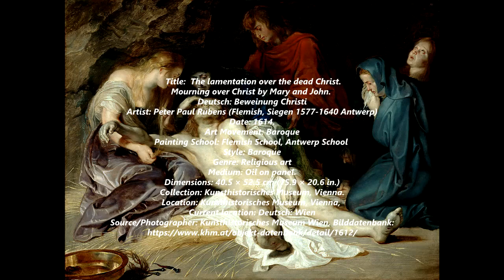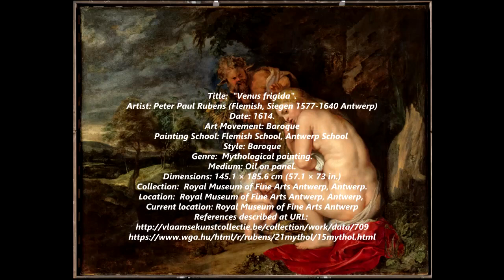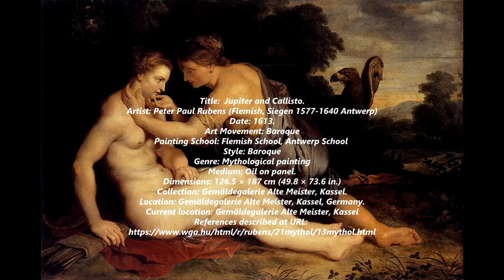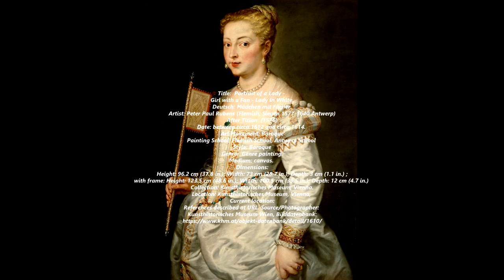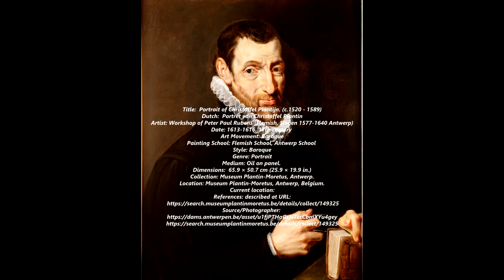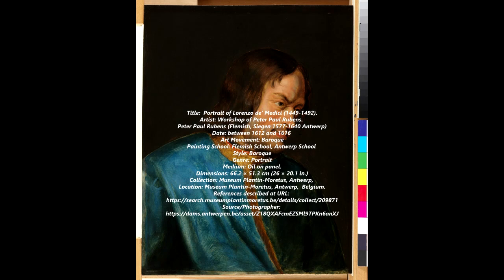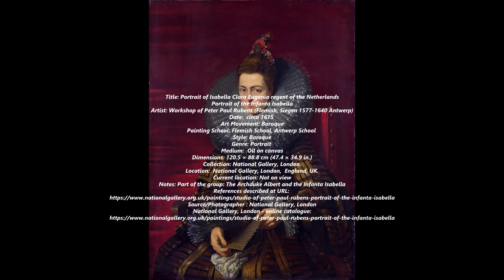Peter Paul Rubens (1577-1640) - Part IV - A collection of works painted between 1612 and 1615.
Peter Paul Rubens (Flemish, Siegen 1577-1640 Antwerp) - Part IV - A collection of works painted between 1612 and 1615.

Sir Peter Paul Rubens (Dutch; 28 June 1577 –-30 May 1640) was a Flemish artist. He is considered the most influential artist of Flemish Baroque tradition. Rubens's highly charged compositions reference erudite aspects of classical and Christian history. His unique and immensely popular Baroque style emphasized movement, color, and sensuality, which followed the immediate, dramatic artistic style promoted in the Counter-Reformation. Rubens specialized in making altarpieces, portraits, landscapes, and history paintings of mythological and allegorical subjects.

In addition to running a large studio in Antwerp that produced paintings popular with nobility and art collectors throughout Europe, Rubens was a classically educated humanist scholar and diplomat who was knighted by both Philip IV of Spain and Charles I of England. Rubens was a prolific artist. The catalogue of his works by Michael Jaffé lists 1,403 pieces, excluding numerous copies made in his workshop.

His commissioned works were mostly "history paintings", which included religious and mythological subjects, and hunt scenes. He painted portraits, especially of friends, and self-portraits, and in later life painted several landscapes. Rubens designed tapestries and prints, as well as his own house. He also oversaw the ephemeral decorations of the royal entry into Antwerp by the Cardinal-Infante Ferdinand of Austria in 1635.

His drawings are predominantly very forceful and without great detail. He also made great use of oil sketches as preparatory studies. He was one of the last major artists to make consistent use of wooden panels as a support medium, even for very large works, but he used canvas as well, especially when the work needed to be sent a long distance. For altarpieces he sometimes painted on slate to reduce reflection problems.

7:17